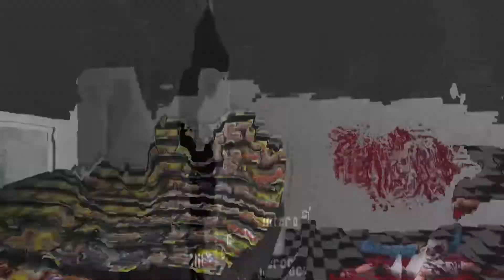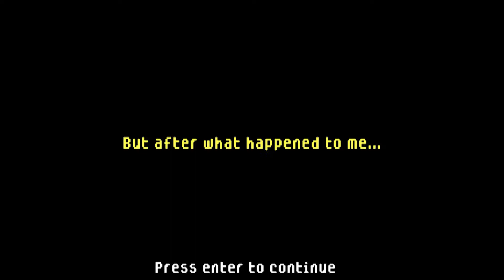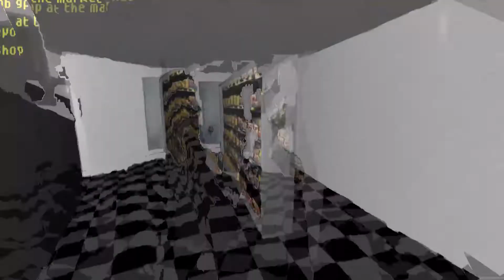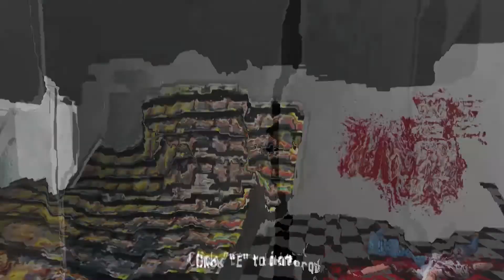The Man Who ALWAYS SMILES - The Smiling Man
Wᴇ ᴘʟᴀʏ ᴀ ʀᴀɴᴅᴏᴍ ɢᴀᴍᴇ ᴡʜᴇʀᴇ ᴀ ᴠᴇʀʏ sᴛʀᴀɴɢᴇ ᴍᴀɴ sᴛᴀʟᴋs ᴜs, ᴀ ᴍᴀɴ ᴡʜᴏ's ᴀʟᴡᴀʏs sᴍɪʟɪɴɢ ᴀɴᴅ ᴇxᴘʀᴇssᴇs ɴᴏᴛʜɪɴɢ ʙᴜᴛ ʜɪs sᴍɪʟᴇ. 𝗔𝗖𝗖𝗢𝗠𝗣𝗔𝗡𝗬 𝗠𝗘 !!

Hᴇʟʟᴏ ᴇᴠᴇʀʏʙᴏᴅʏ, I'ᴍ Dɪsᴘʟɪᴇʀᴍᴇɴᴛ. Iɴ ᴛʜɪs ᴄʜᴀɴɴᴇʟ ʏᴏᴜ ᴡɪʟʟ ғɪɴᴅ ᴀ ᴡɪᴅᴇ ᴠᴀʀɪᴇᴛʏ ᴏғ ɢᴀᴍᴇᴘʟᴀʏs ᴏғ ᴀʟʟ ᴛʏᴘᴇs. I ᴡɪʟʟ ᴘʟᴀʏ ᴍᴀɴʏ ᴛʏᴘᴇs ᴏғ ʟɪᴠᴇ sʜᴏᴡs ᴀɴᴅ ᴄᴏᴜʟᴅ ᴅᴏ ʟɪᴠᴇ sʜᴏᴡs ғʀᴇǫᴜᴇɴᴛʟʏ sᴏ ᴛʜᴀᴛ ʏᴏᴜ ᴀs ᴀɴ ᴀᴜᴅɪᴇɴᴄᴇ ᴄᴀɴ ᴇɴᴊᴏʏ ɪᴛ.

◭ Rᴇᴄᴏᴍᴍᴇɴᴅᴀᴛɪᴏɴs, sᴜɢɢᴇsᴛɪᴏɴs ᴀɴᴅ ғᴏʀᴜᴍ ◭
Aʟʟ ᴛʜᴇ ᴠɪᴅᴇᴏs ᴏɴ ᴛʜɪs ᴄʜᴀɴɴᴇʟ ᴀʀᴇ ᴏʀɪɢɪɴᴀʟ ᴀɴᴅ 100% ᴍᴀᴅᴇ ʙʏ Dɪsᴘʟɪᴇʀᴍᴇɴᴛ. Aʟʟ ɢᴀᴍᴇᴘʟᴀʏs ᴏɴ ᴛʜᴇ ᴄʜᴀɴɴᴇʟ ᴀʀᴇ ᴍᴀᴅᴇ ʙʏ Dɪsᴘʟɪᴇʀᴍᴇɴᴛ. Iғ ʏᴏᴜ ʜᴀᴠᴇ sᴜɢɢᴇsᴛɪᴏɴs ᴛᴏ ɪᴍᴘʀᴏᴠᴇ ᴍʏ ᴄᴏɴᴛᴇɴᴛ ᴏʀ ɢɪᴠᴇ ᴍᴇ ᴀɴ ᴏᴘɪɴɪᴏɴ ᴀʙᴏᴜᴛ ᴍʏ ᴄʜᴀɴɴᴇʟ, ʏᴏᴜ ᴄᴀɴ ᴡʀɪᴛᴇ ᴛᴏ ᴍᴇ ᴛʜʀᴏᴜɢʜ ᴀɴʏ ᴏғ ᴍʏ sᴏᴄɪᴀʟ ɴᴇᴛᴡᴏʀᴋs. Bᴜᴛ, I ʀᴇᴘʟʏ ғᴀsᴛᴇʀ ᴏɴ Pʀᴏᴊᴇᴄᴛ Z ᴀɴᴅ Tᴡɪᴛᴛᴇʀ.